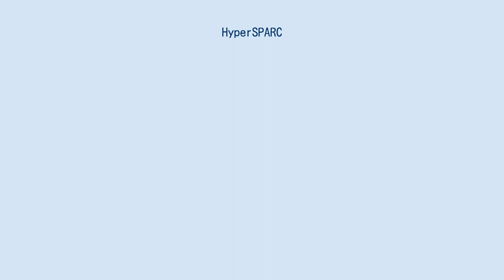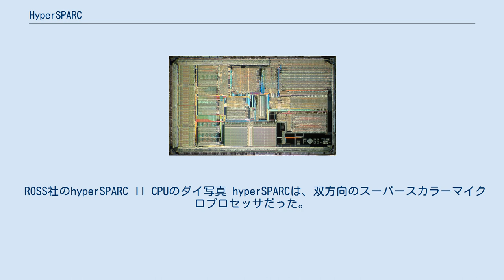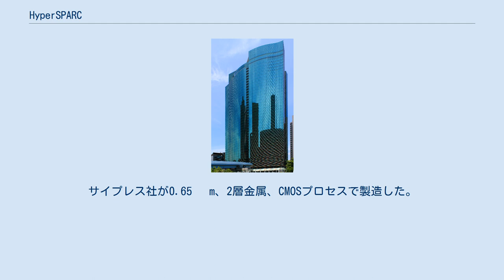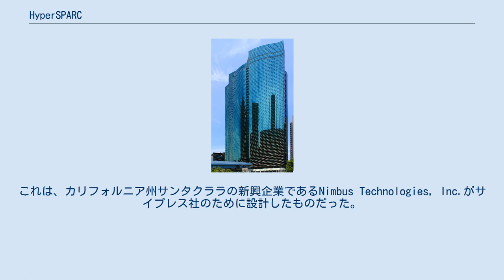HyperSPARC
hyperSPARC (ハイパースパーク)は、コードネーム「Pinnacle」と呼ばれ、サイプレス・セミコンダクターグループのROSSテクノロジ社が開発したSPARCバージョン8命令セットアーキテクチャ（ISA）を実装したマイクロプロセッサ。
 hyperSPARCは、1993年に市場投入され、サン・マイクロシステムズのSuperSPARCと競合した。
マイクロアーキテクトは、ラジュ・ベゲスナだった。
 hyperSPARCは、1990年代半ばのサン・マイクロシステムズ社の主要な競合製品のひとつだった。
富士通がサイプレス社からROSS社を買収したとき、hyperSPARCは、富士通の子会社であるHALコンピュータシステム社が開発したSPARC64よりも重要な存在になると考えられ、アナリストにもこの考え方が共有された。
 ROSS社のhyperSPARC II CPUのダイ写真 hyperSPARCは、双方向のスーパースカラーマイクロプロセッサだった。
整数ユニット、浮動小数点ユニット、ロード/ストアユニット、ブランチユニットの4つの実行ユニットがあった。
 hyperSPARCにはオンダイの8KB命令キャッシュがあり、そこからサイクルごとに2つの命令がフェッチされ、デコードされる。
デコーダは、以前にデコードした命令が実行ユニットに発行されていなければ、新しい命令をデコードできなかった。
 整数レジスタファイルには136個のレジスタが含まれ、SPARC ISAで定義された機能である8個のレジスタウィンドウを提供する。
読み取りポートは2つある。
整数ユニットには4ステージのパイプラインがあり、そのうち2ステージが追加されたため、パイプラインはすべての非浮動小数点パイプラインと等しくなる。
整数の乗算と除算、SPARCアーキテクチャのV8バージョンで追加された命令は、それぞれ18サイクルと37サイクルのレイテンシを持ち、完了するまでパイプラインを停止させた。
 このマイクロプロセッサは、MBusシステム上でのマルチプロセッシングをサポートしていた。
 hyperSPARCは120万個のトランジスタで構成されている。
サイプレス社が0.65 µm、2層金属、CMOSプロセスで製造した。
hyperSPARCの後継では、新機能によりトランジスタが増えたため、新しいプロセスに移植された。
NECが製造した最後の工程を除いては、富士通が製造を行った。
 hyperSPARCはマルチチップデザインであった。
これは、ピングリッドアレイ（PGA）を備えた、セラミック製のマルチチップモジュール（MCM）にパッケージ化されていた。
 hyperSPARCは、1992年7月下旬に導入されたCypress SparcSetチップセットを使用していた。
これは、カリフォルニア州サンタクララの新興企業であるNimbus Technologies, Inc.がサイプレス社のために設計したものだった。
SparcSetは、他のSPARCマイクロプロセッサとも互換性があった。